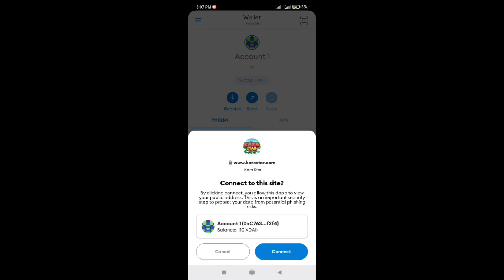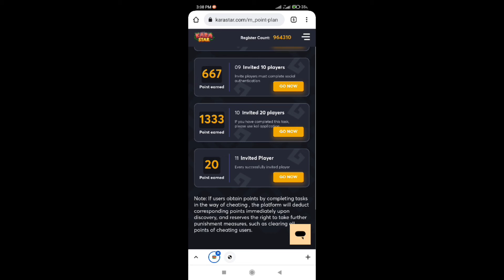How to Bind your Kara Star Account to your Metamask Wallet